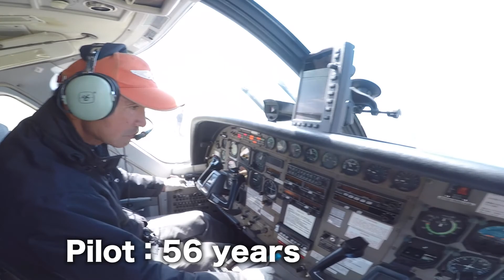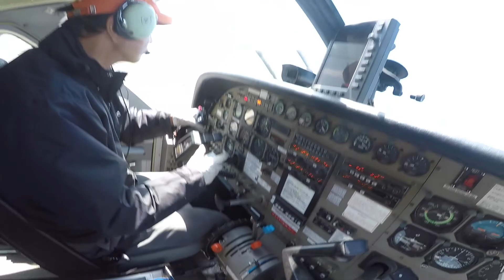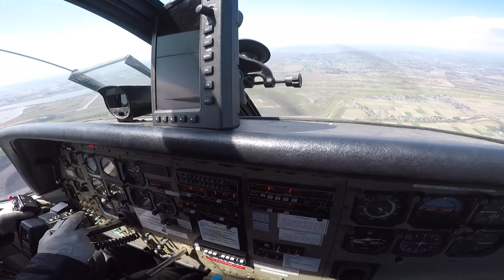20180408 渡邊Pilot Last Flight スカイダイブ藤岡 Skydive Fujioka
渡邊キャプテン、56年間、約30,000フライト時間
お疲れ様でした。キャプテンの最終フライトのビデオです。
スカイダイブ藤岡Skydive Fujioka Official HP